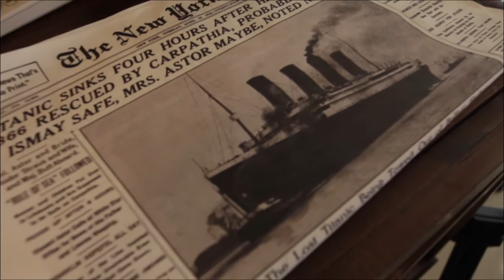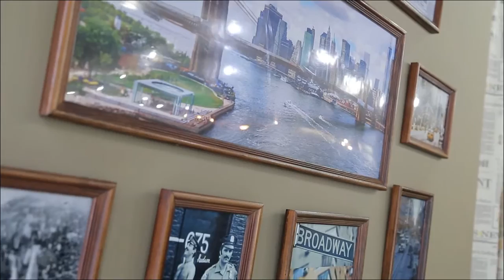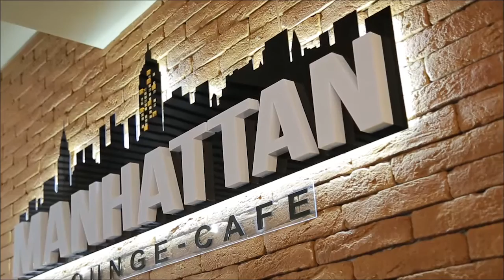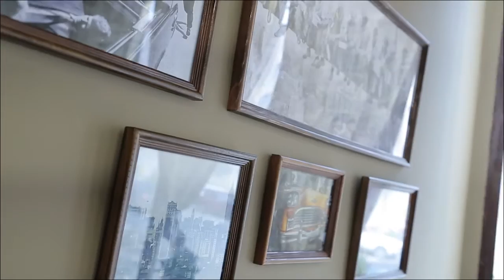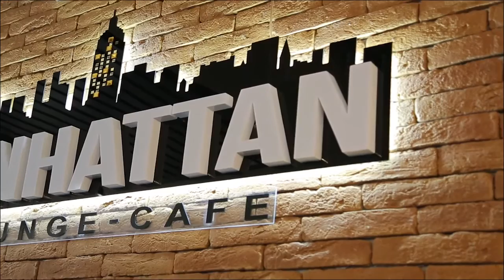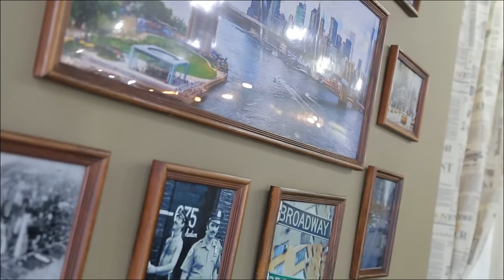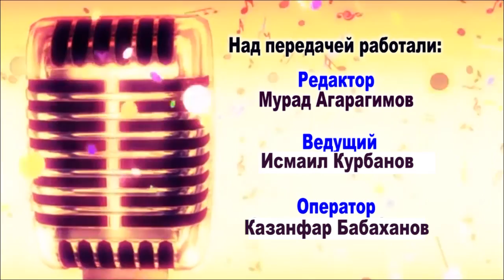Открытый разговор. Гость Микаэл Базоркин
Проект телеканала "Эксклюзив-ТВ" "Открытый разговор" Ведущий - Исмаил Курбанов. Гость программы художественный руководитель Русского государственного музыкально-драматического театра Республики Ингушетия.
Председатель Ассоциации театров Юга России
заслуженный артист Ингушетии. Заслуженный деятель искусств Республики Ингушетии.   Базоркин Микаэл Валерьевич.